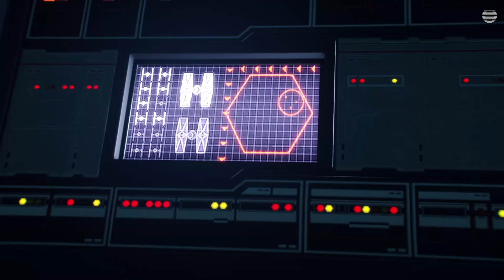Star Wars Battlefront 2 | DLC Resurrección | en Español | Full Game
La Historia comenzando a partir de la época del Retorno del Jedi, pero en gran medida entre ella y Star Wars: El Despertar de la Fuerza. El emperador Palpatine planea atraer a una desprevenida flota de la Alianza Rebelde a una trampa usándose a sí mismo y la segunda Estrella de la Muerte, construida sobre la luna forestal de Endor, como cebo, buscando aplastar la Rebelión contra su Imperio Galáctico de una vez por todas. La unidad comando de las Fuerzas Especiales Imperiales Escuadrón Infernal, dirigida por la comandante Iden Versio, hija del almirante Garrick Versio, e integrada por los agentes Gideon Hask y Del Meeko, es crucial para el éxito de esta Batalla de Endor planificada, pero el Imperio subestimó a la Rebelión mientras su flota se reúne en Sullust.

Plataforma: Pc
Controles: teclado y Ratón
Grabado o Emitido Mediante: OBS

Titulo Original: Star Wars Battlefront 2
Género: FPS Accion
Año: 2017
Desarrollado: EA DICE
Distribuido: Electronic Arts

*2ª Pantalla    - TV LG 24"